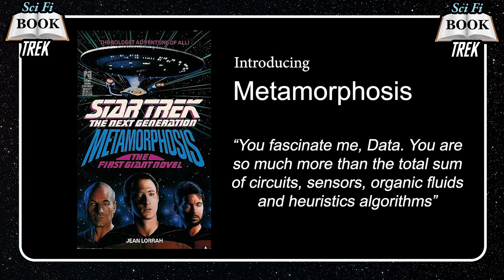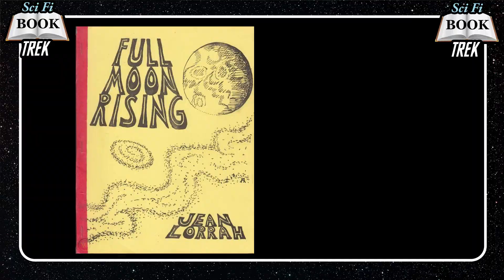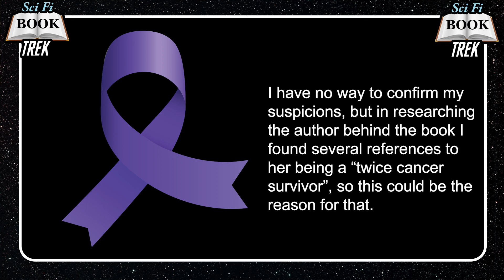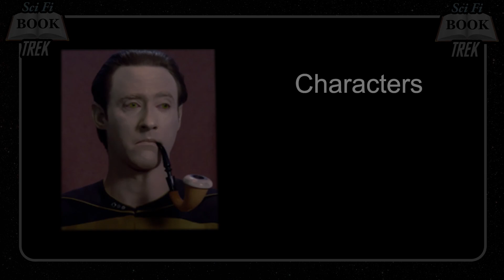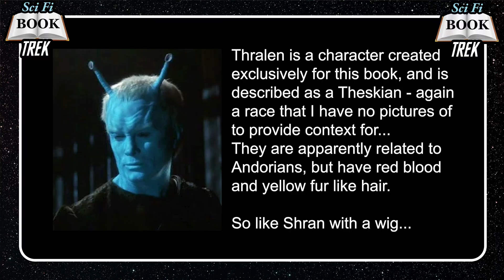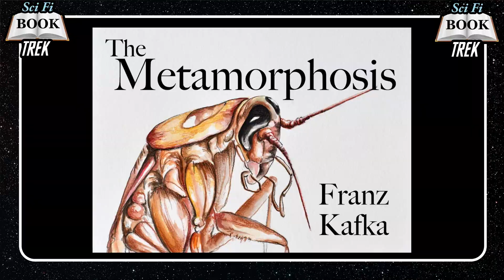Star Trek: Metamorphosis by Jean Lorrah ¦ Book Review (Non Spoiler)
00:00 Titles
00:16 Introducing Metamorphosis
02:21 Author - Jean Lorrah
03:47 Year of Publication
04:43 Inside the Book - Characters
06:53 Inside the Book - Theme/Genre/Setting
08:51 Recommendations
11:10 Closing and Outro
11:34 Outtakes